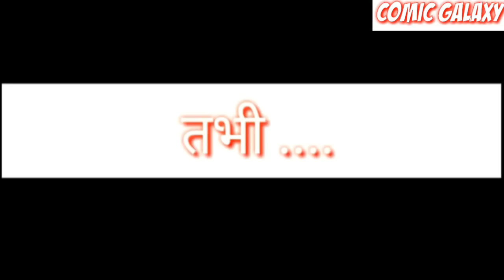HALKAT PTM | ANGRY MASTERJI | Kahani | Hindi Kahaniya for Kids | Comic Galaxy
Hello World ! Welcome to this beautiful galaxy of entertainment - COMIC GALAXY

About this Video :
HALKAT PTM ( हलकट PTM ) :

Welcome to this insane Parents-Teacher Meeting (P.T.M)!!
This time BHIKHU- a notorious boy takes his Chaggan Uncle along to Pintu Sir,known as 'ANGRY MASTERJI' .What will happen now?
Whatever happens ,. it will surely bring smiles on your face !

© This is an all original work of Comic Galaxy
About Our Channel :
Comic Galaxy Channel is dedicated to create awesome animated stories for Kids and Adolescents. It's a complete entertainment package - which can be enjoyed with the entire family !